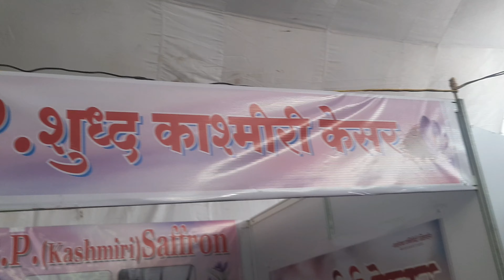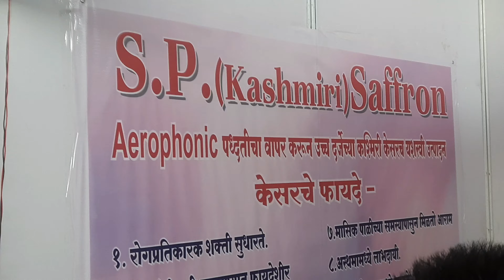S. P. Kashmiri SAFFRON , शुद्ध कश्मीरी केसर